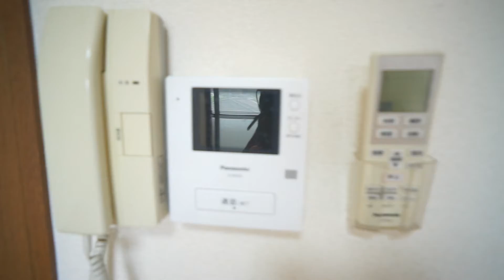アドレ壱番館310号室 ★奈良の賃貸MARUWA｜株式会社丸和不動産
▶物件名：アドレ壱番館310号室
▶所在地：北葛城郡王寺町王寺1丁目
▶間取：1K